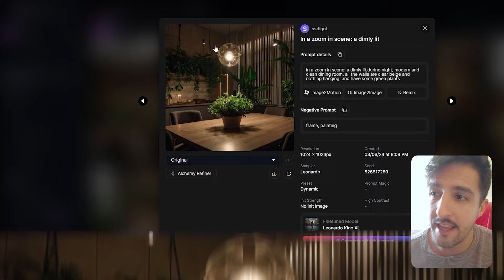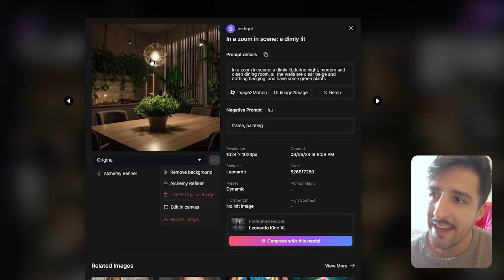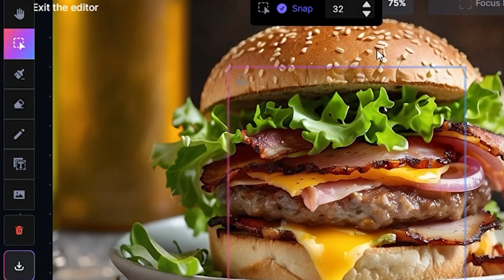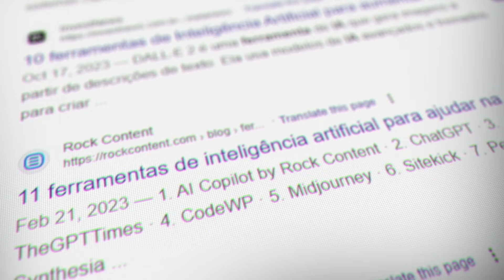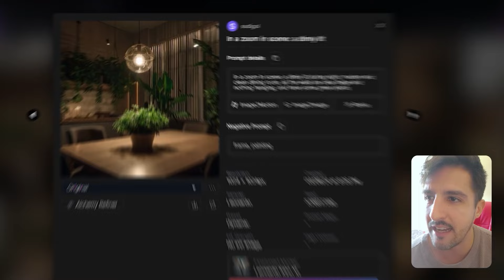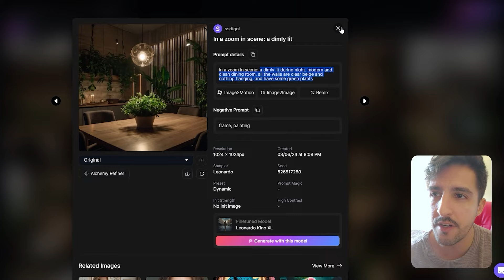Criando Produtos Digitais usando IA com Leonardo.ai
💡🌟 Criando Produtos Digitais Incríveis usando IA com Leonardo.AI! Transforme suas Ideias em Realidade! 🌟💡

Neste vídeo, vamos explorar como utilizar o Leonardo.AI para criar produtos digitais únicos e inovadores. Descubra como essa poderosa ferramenta de inteligência artificial pode transformar suas ideias em produtos digitais de sucesso.

🔗 LINK para começar HOJE a aprender e trabalhar com Leonardo.ai estudando pelo nosso CURSO ArtistAI 🎨:

🔗 Assine o Leonardo.AI com a gente e ajude o canal sendo recomendado como criador de conteúdo:

🖌️ Leonardo.AI - Inovando na Criação de Produtos Digitais! 🎨
Descubra como a inteligência artificial do Leonardo.AI pode ajudar você a desenvolver produtos digitais únicos, desde ilustrações e designs gráficos até conteúdos personalizados e muito mais.

Se este vídeo trouxe insights valiosos, mostre seu apoio com um like.

📌leonardoai

Transforme suas ideias em produtos digitais incríveis com o poder do Leonardo.AI. Descubra as melhores práticas e comece a criar hoje mesmo! 🚀✨